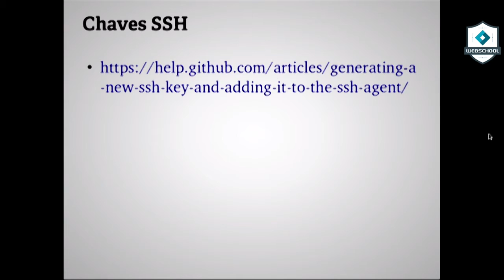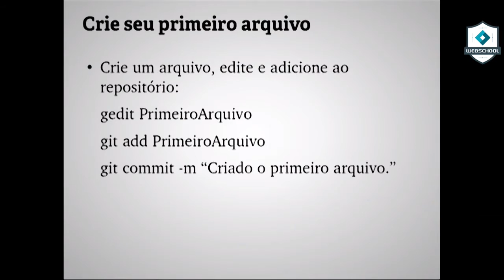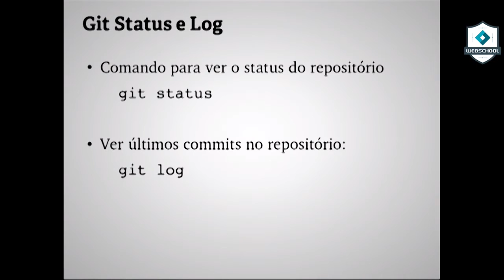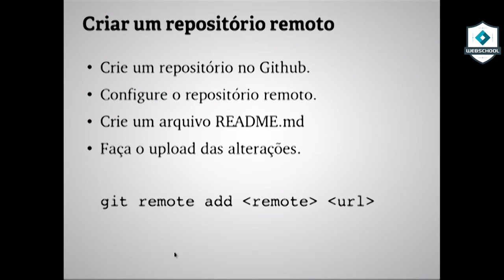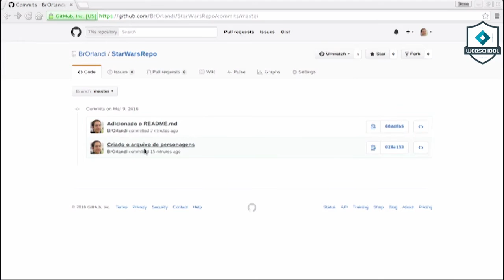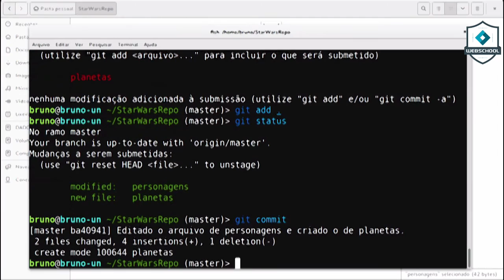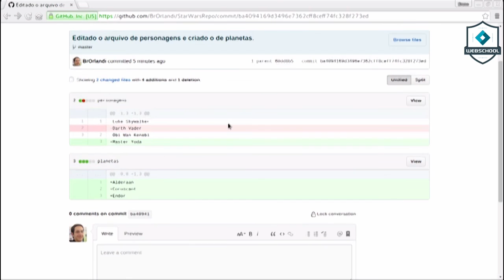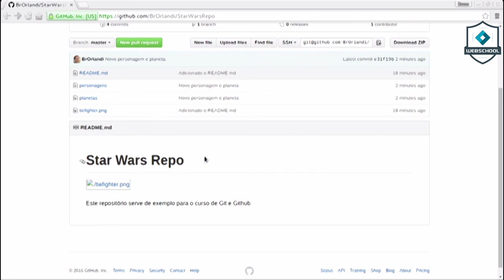Git & Github (AULA 2)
Remasterizamso a segunda aula do Curso de Git & Github!